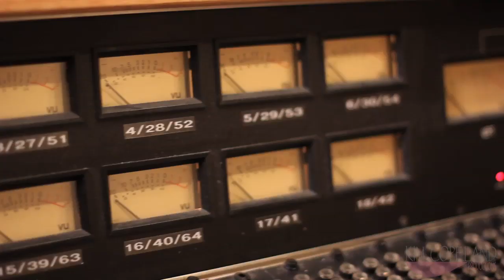Kim Copeland Productions - Studio Tour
Nashville music producer Kim Copeland takes you on a tour of her Music Row studio.  Kim produces great music for both artists and songwriters. At Kim Copeland Productions, we also do project management and artist development.